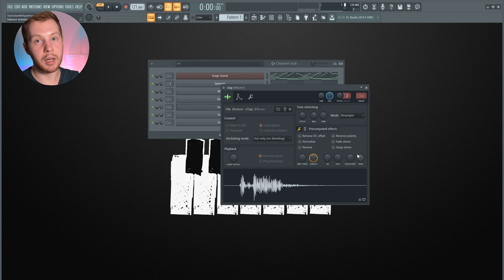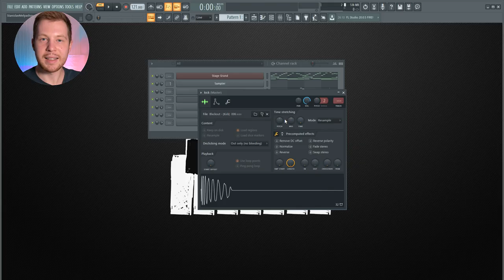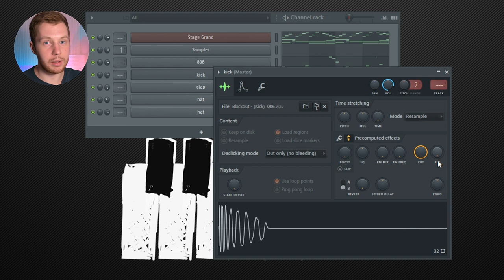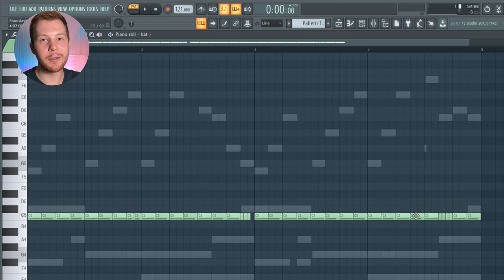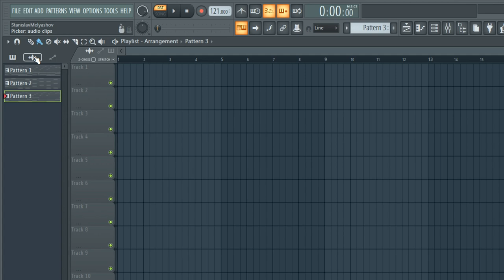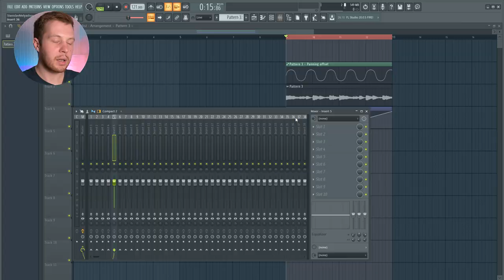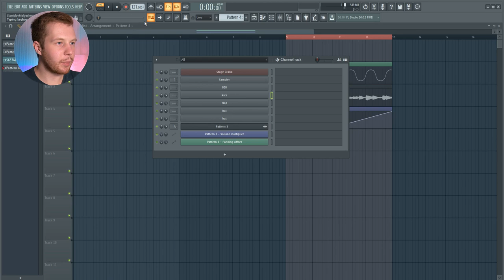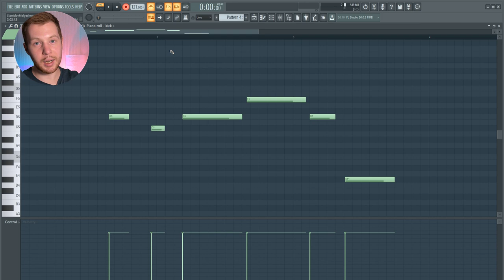ПОЧЕМУ СТОИТ ПЕРЕЙТИ НА FL STUDIO 20 - ВСЕ ФИШКИ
В этом видео я расскажу о тех фишках FL Studio 20, ради из за которых я не готов переходить обратно на FL Studio 12 или FL Studio 10. Это несолько супе удобных функций ФЛ Студио 20, которые значительно облешчают использование oneshot сэмплов в нашем любимом секвенсоре и делают битмейкинг в целом гораздо проще и удобнее